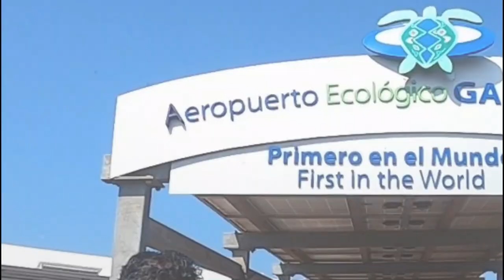Snorkeling on Galapagos with crazy colorful Fish & Sharks! GoPro HERO 8 Pinzon Travel Vlog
Hey peeps, it's my last travel vlog from South America but one I'm really excited about to upload! This day was on of my highiht of my whole 7-month-backpacking trip. A day just snorkeling with crazy colorful fish. Watchin sharks, turtles and sea liones. What a dream. I went on a guided Boat trip to an island called Pinzon. It was incredible.